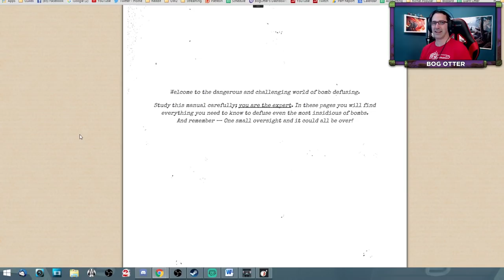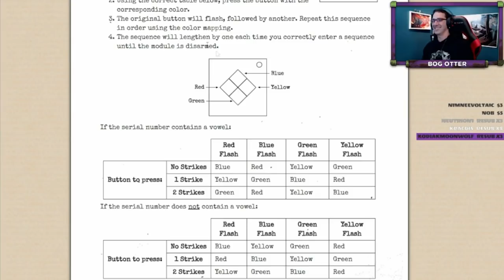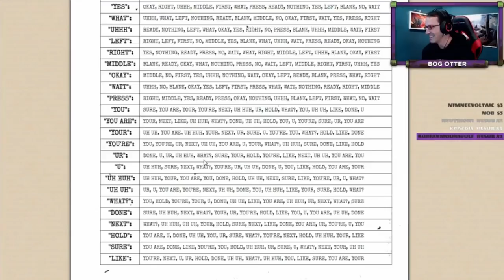Bloopers & Funny Moments ► Twitch Highlights May 2016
Here's a compilation of bloopers & funny moments from my livestreams shows in May 2016.

Also in the video is my good friend and collab partner, Aurora Peachy.